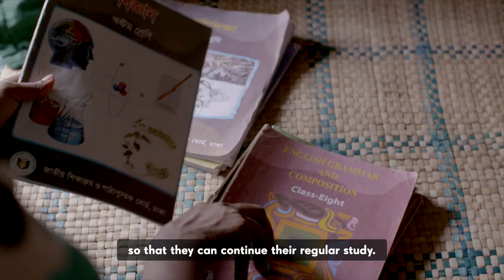From Bangladesh: A Message for Sponsors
In Bangladesh, even amidst a pandemic and other challenges, Food for the Hungry has remained present in communities thanks to sponsor's support. See how communities are investing in the futures of families and children. Plus, in this video, children will share with you their dreams for the future. Watch now!

Food for the Hungry is a Christian relief and development organization with a vision to see all forms of human poverty ended worldwide.

We believe that when a community is equipped to care for its most vulnerable members, everyone is served, and poverty is eliminated. That’s why we seek to develop communities by focusing on children. Sponsor a child today and set them on a path to a better future